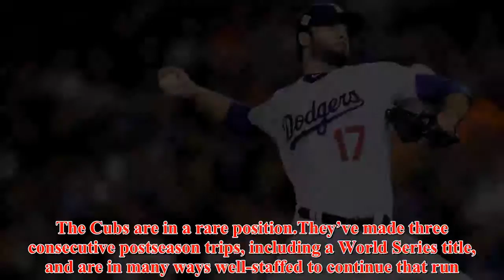With Brandon Morrow signing, Cubs take a gamble on their bullpen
The Cubs are in a rare position.They’ve made three consecutive postseason trips, including a World Series title, and are in many ways well-staffed to continue that run.But their approach to the offseason has only danced around the edges of solving a looming problem: Their pitching staff, both in the rotation and bullpen, is not what it was even a year or two ago.While they can weather the loss of Jake Arrieta with a starting corps that still includes Kyle Hendricks, Jon Lester and Jose Quintana, the bullpen is a gutted version of what it once was.MORE: Ranking the 10 best relievers of the market  They took a significant gamble at addressing this problem in signing free agent reliever Brandon Morrow, most recently of the Dodgers, to presumably fill the void left at closer by Wade Davis, who is now a free agent.Instead of re-signing Davis, the Cubs have chosen to let him walk and piecemeal his replacement.Before Morrow was signed, the Cubs had a trio of possibilities in the bullpen to assume the role of closer, but each one comes with significant questions.Carl Edwards Jr.has not yet shown — despite regular opportunity — that he can be relied upon in the high-leverage spots required of a closer.Justin Wilson was the key piece to their trade with the Tigers that sent third base prospect Jeimer Candelario to Detroit, but he flopped entirely in a Cubs uniform.Betting on Wilson to trim the walks that plagued him in the second half of 2017 is a great risk.Dillon Maples is the seemingly out-of-nowhere pitching prospect with a devastating slider to go with his upper-90s fastball, but he loses the strike zone easily and pitched only a handful of innings in the majors in 2017.For a team so well-positioned to keep contending, that group of relievers just won’t do, at least not on its own.Though Davis would have been more expensive, letting him walk after one season left a hole in the bullpen that cannot be filled without investment in another dominant closer or some luck.And after his dazzling turn in the setup spot for the Dodgers last season, the Cubs must hope to strike good fortune in Morrow.Davis is unquestionably the most dominant closer available, and though Morrow had a brilliant 2017 season, sliding him into the bullpen spot left vacant by Davis is a gamble because of his age, injury history, and because he’s not shown with consistency that he can be a shutdown closer.STELLINI: How the Phillies can go from woeful to wild card  Morrow, who entered into 2017 with a minor league contract with Los Angeles and paid off big time for them, turned 33 in July, and he has missed significant time because of a shoulder impingement surgery as recently as 2016.During much of his time with the Mariners and Blue Jays, when he was still a starter, Morrow struggled to stay healthy through a season.And yes, he was brilliant for the Dodgers in 2017, but there are no other seasons like it in his already lengthy career.Morrow last handled ninth-inning duties with regular